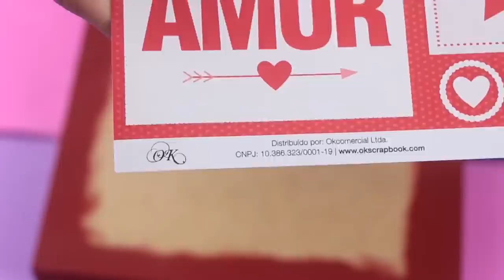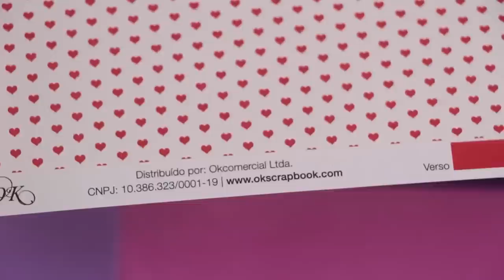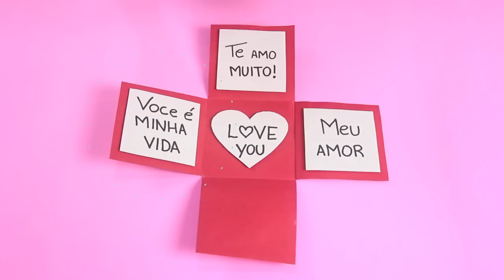DIY PRESENTES PARA SEU AMOR- Caixa, Xícaras, Quadros e mais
O dia dos namorados está chegando e você ainda não sabe o que dar de presente? Ou quer dar um toque especial no presente que já comprou? Que tal fazer algo você mesmo? Nesse vídeo você vai aprender a fazer vários itens muito legais!! E ainda pode levar todos pra casa participando do sorteio!

Quer ganhar todos os itens do vídeo? Vem participar do SORTEIO

E tem mais um mega sorteio rolando no Instagram, vem participar também

Caixa Postal:
Janaina Taffarel
Rua 600 n 111 Caixa Postal 1070, Centro
Balneário Camboriú/SC
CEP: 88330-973